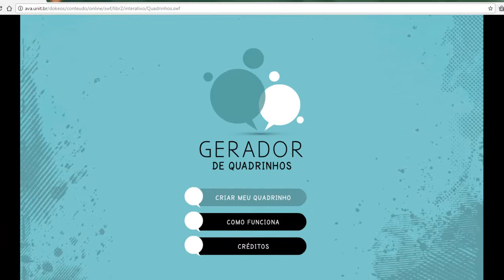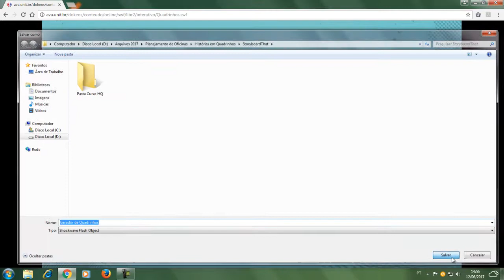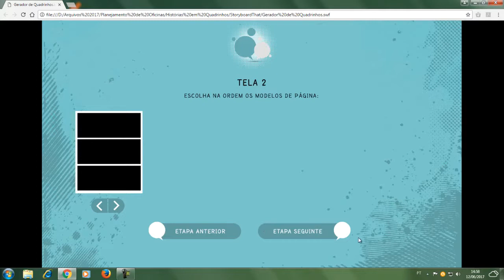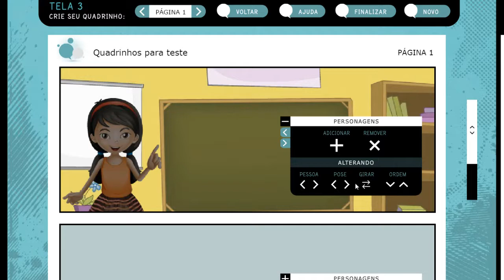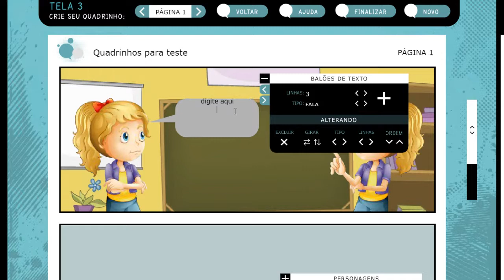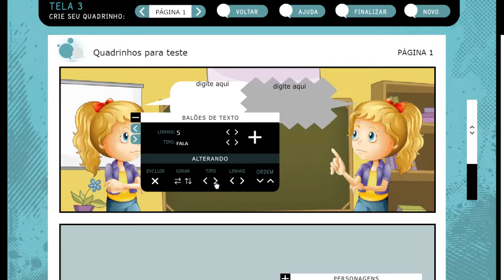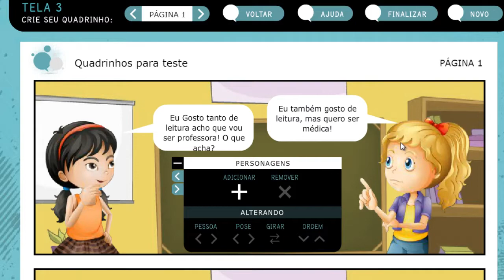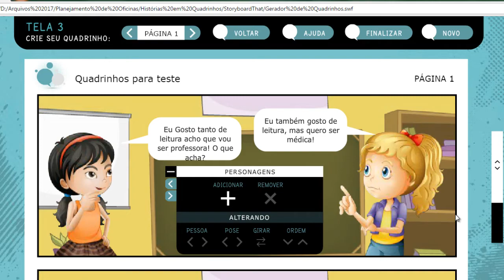Oficina: Gerador de Quadrinhos